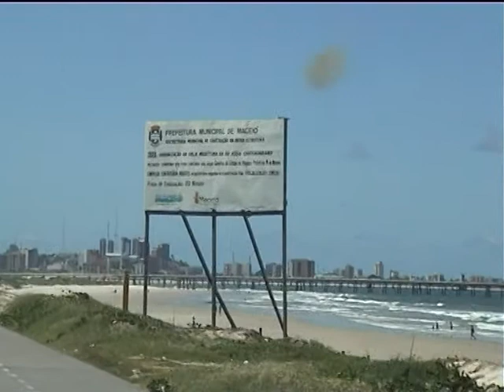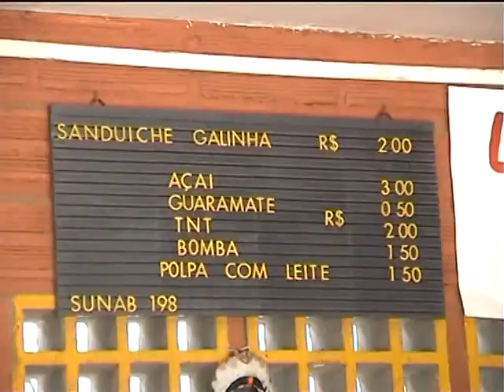SURF TRIP BRAZIL - MACEJO - PRAIA DO FRANCES - ALAGOAS